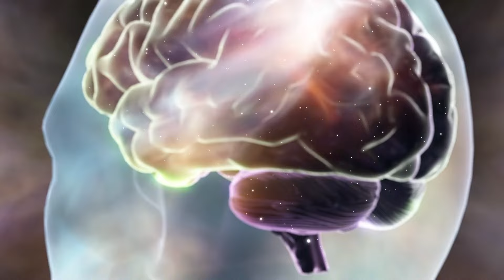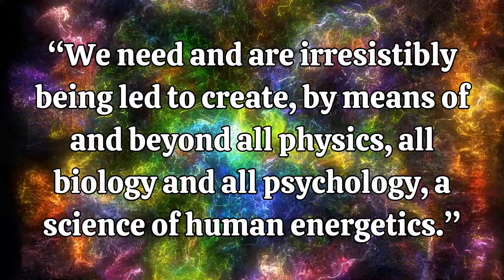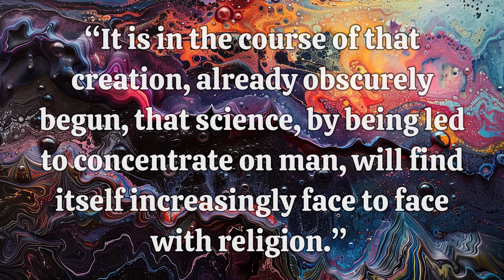Consciousness Evolves: Science, Spirituality and Human Destiny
Is humanity evolving towards spiritual oneness and collective consciousness? Pierre Teilhard de Chardin's groundbreaking work, "The Phenomenon of Man," explores this very question, blending science and spirituality in a way that sparked controversy and continues to fascinate.

In this Beyond the Book episode, we dive into Chardin's fascinating theory about the evolution of consciousness.  Was consciousness born out of the Big Bang and now evolving alongside humankind? Chardin posits that humanity is progressing towards a collective state of enlightenment, an "Omega Point." This thought-provoking work raises deep questions about science, spirituality, and the very nature of our existence. While his ideas were controversial, even within his own Jesuit order, they hold relevance today as we seek connection and understanding in an increasingly interconnected world.

If exploring the intersection of science, consciousness, and spirituality intrigues you, join the Kishar community!  for open-minded discussions, spiritual resources, and a safe space to explore your journey.

Discover more on our Instagram Find even more resources through our

Timestamps:
00:00 - Introduction
00:35 - Background of Teilhard de Chardin
02:01 - The Origin and Conscious Evolution of Humankind
04:58 - Chardin's Main Theory
06:44 - The Collective Consciousness is Evolving
08:30 - Some Problematic Theories
09:45 - He wasn't in to Pantheism (But I am)
10:51 - Christianity won't Save Us
12:45 - There is a Collective Consciousness
13:35 - Overlap with Judaism
14:15 - The Critical Role of Self-Awareness
15:47 - Conclusion